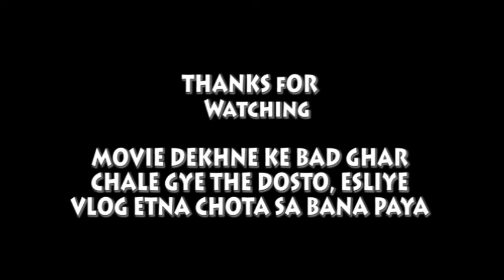Mohit Ne Kya Bol Diya Vlog Me ?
Namaskar Doston Mere Vlog Channel Pe Swaagat Hai Apka. Es Channel Pe Apko Daliy Vlog Aur Traveling Vlogs Dekhne Ko Milega...Dhanyavaad.

Delhi, India